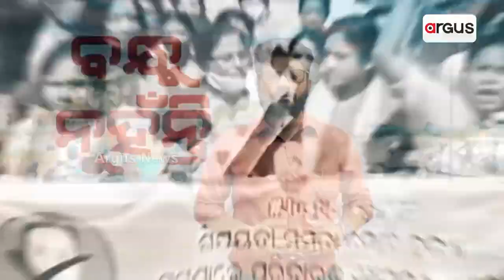Anil Antony, Congress Veteran AK Antony's Son, Joins BJP